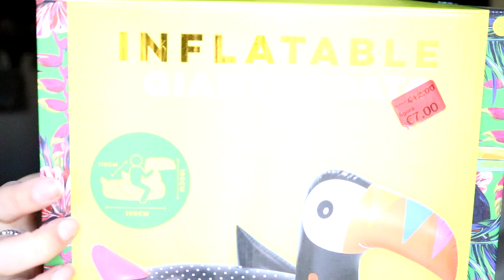HAUL SALDOS | PRIMARK, ZARA, ADIDAS, LEFTIES,...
Camisola vermelha H&M (não encontrei online).

Camisola Bege c/ rosas nas mangas H&M (não encontrei online).

Body ZASS18 Zara (não encontrei online).

Não coloquei os links da Primark, porque a mesma não tem loja online.

Camisa branca c/ riscas Bershka (não encontrei online).

Blusão preto c/ tachas New Yorker (não encontrei online).

Top riscas Lefties (não encontrei online).

Macacão Lefties (não encontrei online).

Biquini prateado Calzedonia (não encontrei online).

Câmera: Canon 750D + Lente 18-55mm